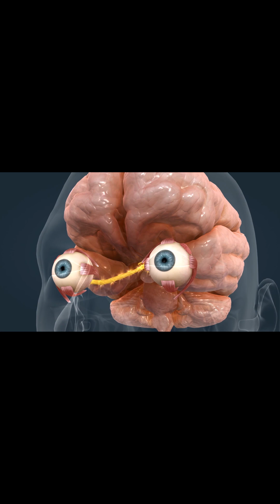Brain Holds Early Signs of Glaucoma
In a recent study, Scientists discovered that the first sign of injury in glaucoma actually occurs in the brain.

For more information on emerging therapies and online order of the products for restore vision, please visit our